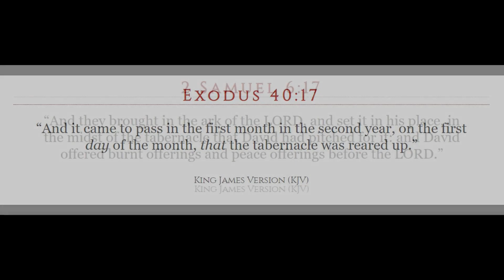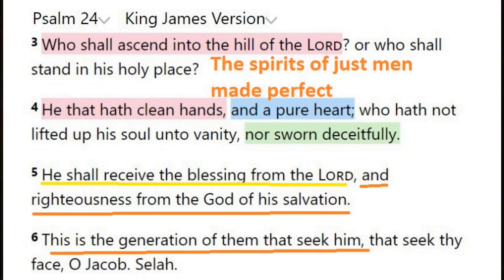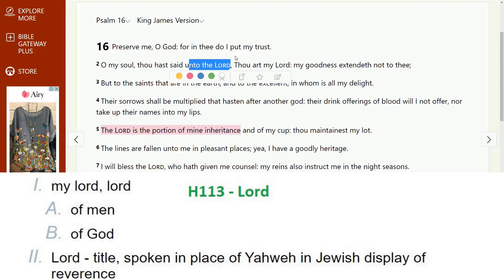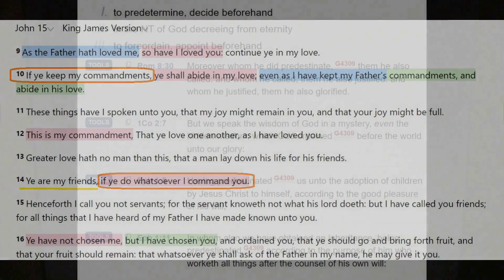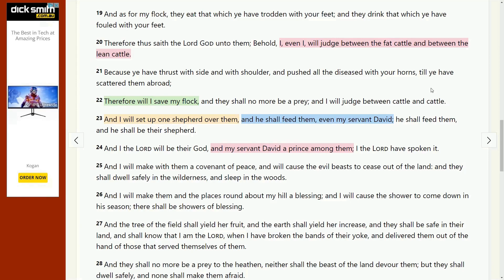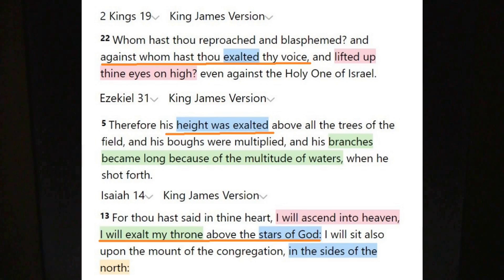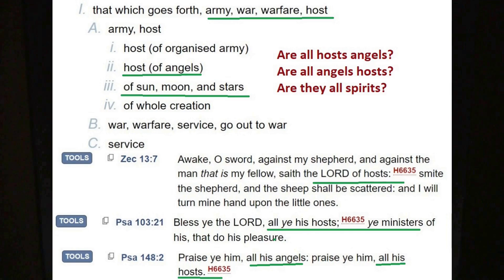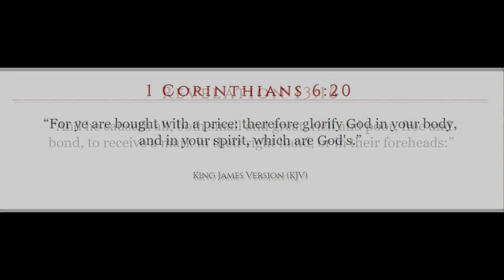Psalm 16: Leading to thine right hand of glory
These calendars man, they just get more and more profound by the day. The Holy Spirit right now has me quite focused on buying & selling our talents in the house of the LORD as we execute our offices in his glorious body. Now we know the Lord Jesus Christ he purchased us with his blood. We also know the LORD God has an inheritance & in order for that inheritance to be inherited, the testator needs to die. Now right through these scriptures I see David's name in the OT, where I would think the name of Jesus would be, if we saw his name in the OT. There's something going on between David & Jesus that makes me think, may pertain to the tabernacle of the congregation being the earthly man, the tabernacle of David that is reared up, the eternal glorious new bodies we will inherit. Friday 1 October the Holy Spirit gave me Psalm 121.5 in the small calendar from Mum. This now has me at fever pitch that the right hand pertains to a mans point of strength that has me rethinking what the mark of the beast may actually be pertaining to. We know everything is a lie, we know the earth wants us to think buying and selling in Revelation 13 pertains buying food at the shops. Long past putting things down to mere co incidences, I'm now starting to see connections with buying, selling, a mans right hand, with the gospel of peace love and truth being that point of separation. For it be this and only this that will save us from the mark of the beast, the progression, the outcome of faith